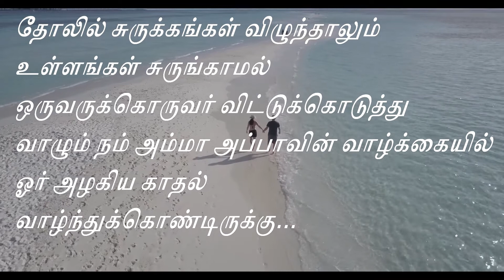வாழ்க்கை - Best Motivational Videos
எல்லோர் மனதிலும் வாழ்க்கையில் வெற்றி பெற வேண்டும் என்று தீ எரிந்து கொண்டே தான் இருக்கும் அதற்குத் தூண்டுகோலாக எங்களுடைய வீடியோ அமைந்திருக்கும் என்று நம்புகிறோம்